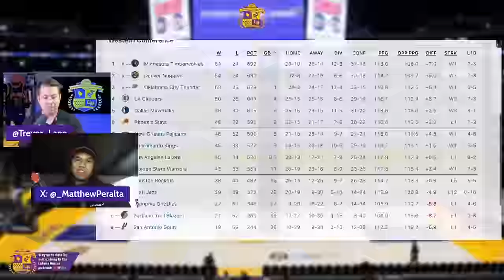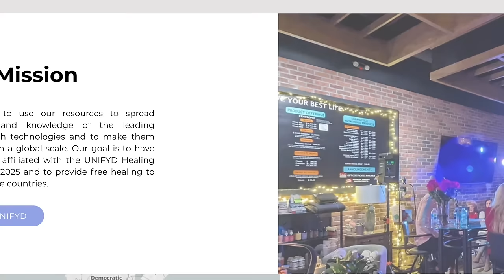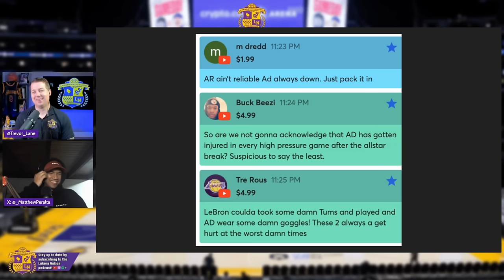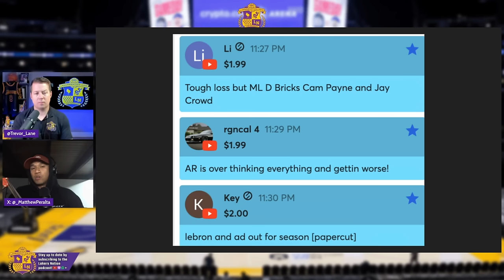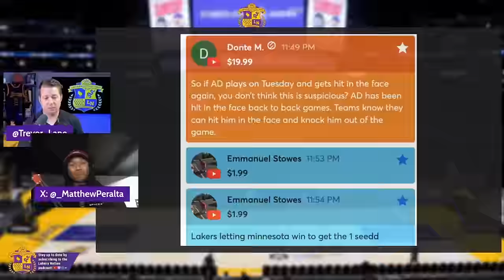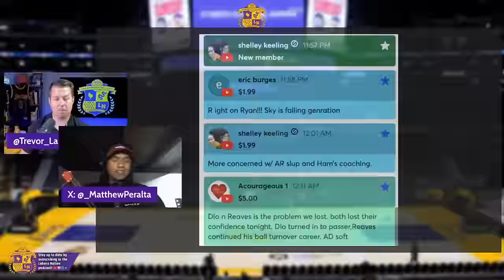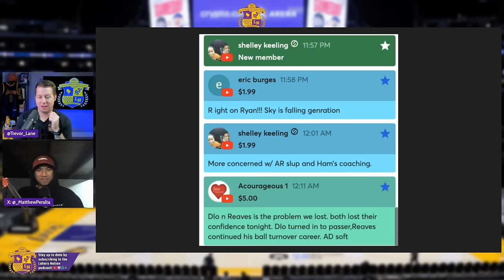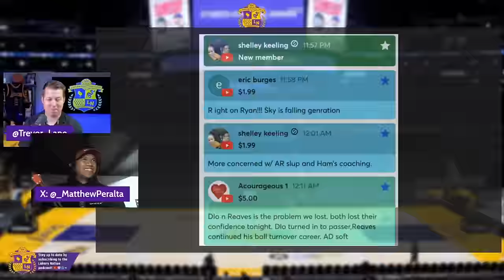Biggest Game Of The Season: Lakers vs Warriors, Playoffs, LeBron And Davis Injury and Illness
It's the biggest game of the season! Lakers vs Warriors tonight, Trevor Lane and Matt Peralta break down the matchup and what is at stake. Plus, we take a look at the current playoff situation, LeBron's illness and Anthony Davis' injury, plus tons more...